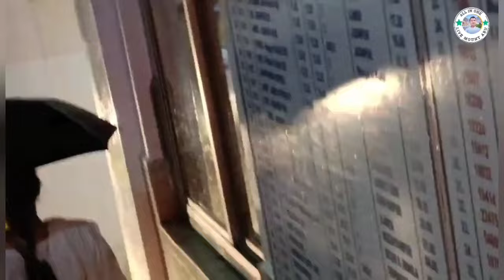माउंट आबू मधुबन की बारिश के नजर